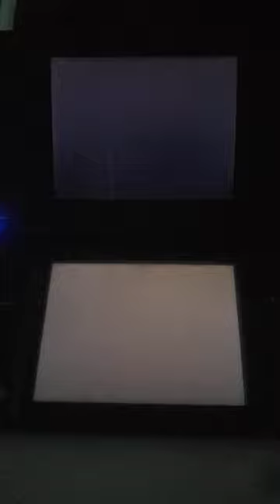2024-01-20 ENDove VS. chris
I wanted a keepsake from the Gen 4 Wi-Fi club event that happened
However, in addition to the fact that I lost, I also uploaded the video late.
Eventually I should make a video showing off all of my Pokemon teams.